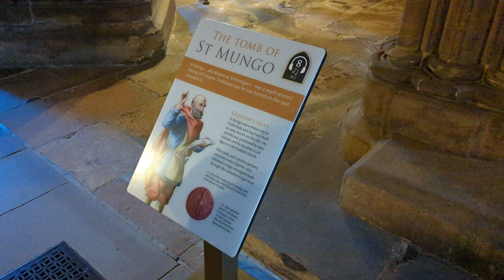Exploring Glasgow Cathedral, Scotland with Alex & Mia | Glasgow Travel Vlog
in us on a journey through Glasgow Cathedral, one of Scotland's most iconic landmarks! Alex provides a brief overview of the cathedral's history and significance at the start of the video. Experience the grandeur and beauty of this historic site as we explore its stunning architecture and intricate details. Stick around until the end to hear Mia's thoughts on our Glasgow adventures and her impressions of the cathedral tour.